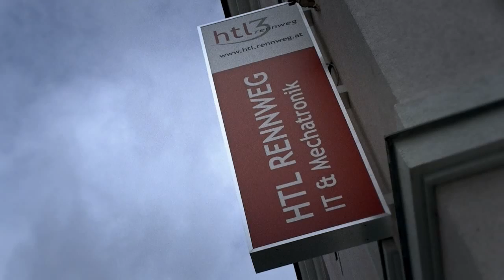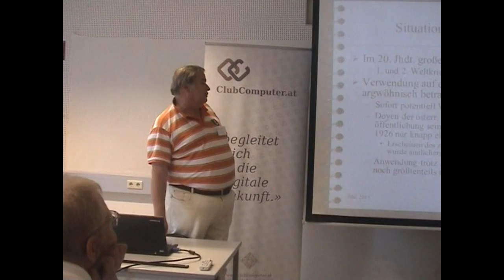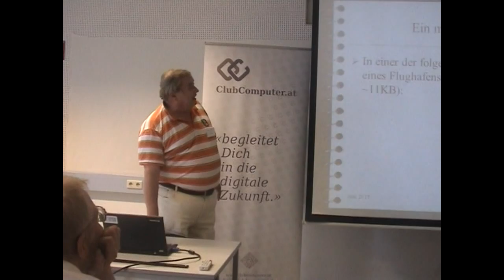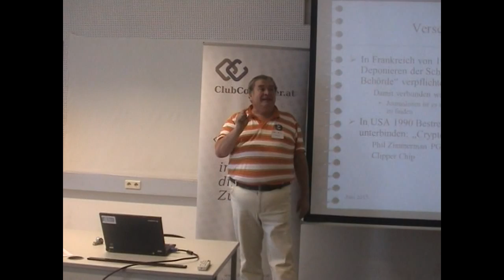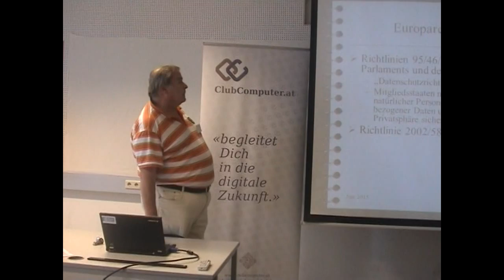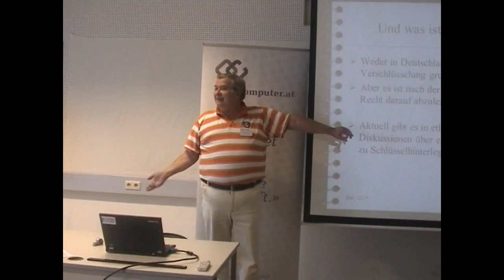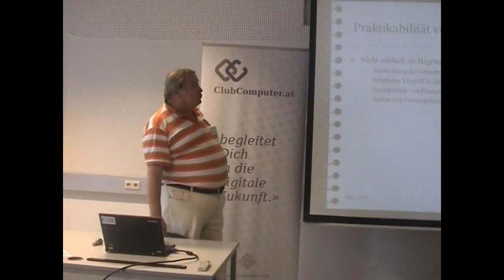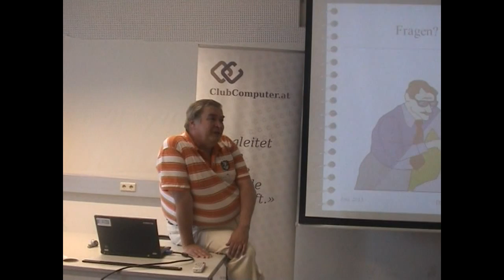cc-Camp'15: Verschlüsselung - Herbert Paulis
DI Herbert Paulis
FH Campus Wien

Verschlüsselung war lange Zeit geheim gehaltene Technik und ein Privileg einiger weniger Menschen. In unseren Tagen ist Verschlüsselung ein technisches Massenprodukt, das zum Teil sogar unbemerkt und ohne unser Zutun zum Einsatz kommt. Natürlich ist diese Technik aber in ihrem Einsatz nicht auf die „Guten und Braven“ beschränkt, sondern wird auch von kriminellen und terroristischen Elementen angewandt. Aus diesem Grund werden immer wieder Stimmen in der Politik und in den Medien laut, die darüber nachdenken, Verschlüsselung in ihrem Einsatz zu beschränken oder überhaupt zu verbieten, wie es in der Vergangenheit in einigen Ländern schon der Fall war. Aber abgesehen davon, dass in einigen Ländern Geheimhaltung ein verbrieftes Grundrecht ist, z.B. in Deutschland, stellt sich schon allein die technische Frage, ob ein solches Verbot überhaupt technisch machbar und durchsetzbar ist. Dieser Vortrag versucht, etwas Licht in die Sache zu bringen.

Vortragender: DI Herbert Paulis FH Campus Wien, Fachbereiche Angewandte Elektronik, Tech. Mgmt, IT u. Telekommunikation
Ich war über 23 Jahre bei der Firma Siemens in der Telekommunikation tätig, davon 15 im Bereich der Telekommunikationsüberwachung und bin jetzt hauptberuflich Lehrender an der FH Campus Wien